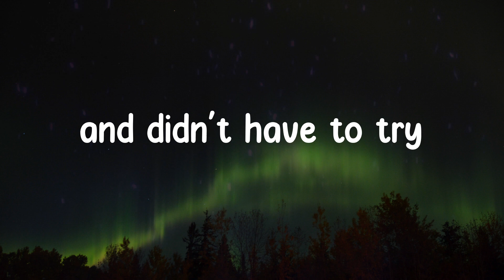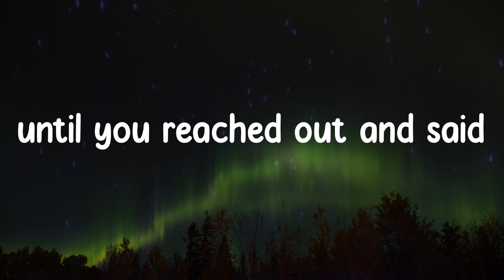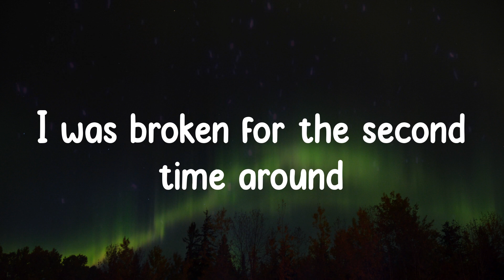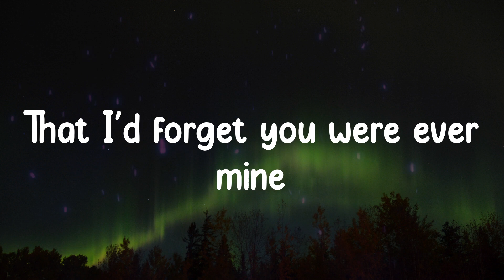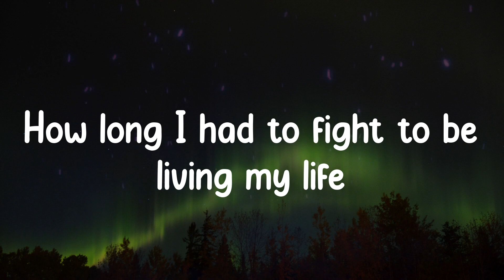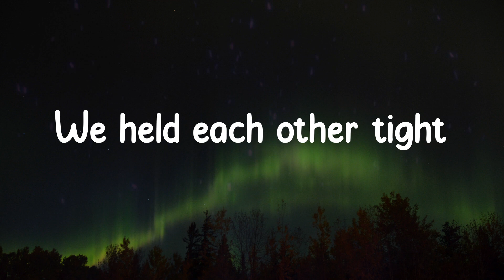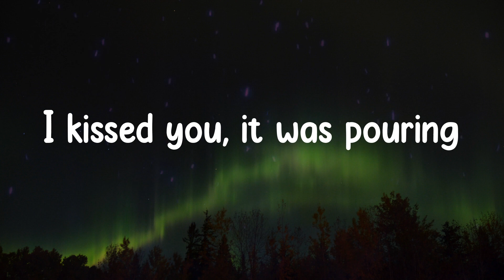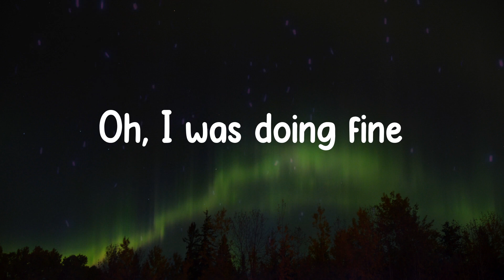Remember That Night? - Sara Kays (Lyrics)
Lyrics: Remember That Night?

🎤 Lyrics:
The day after you said goodbye
All I did was lay in bed and cry
But after one month
I started to move on
And after two
I felt alright
Then three months in
you were off my mind
And month four and five
I was living my life
I was better
and didn't have to try
Not to think of you
until you reached out and said
We went for a drive, 2:30 in the morning
I kissed you, it was pouring
We held each other tight
Before the night was over
You looked over your shoulder
Oh, I was doing fine
You said, "Remember that night?
Remember that night?"
Remember that night?"
The day after you had reached out
I was broken for the second time around
I prayed on the third day
that I would be okay
That I'd forget you were ever mine
Oh, I don't think you realize
How long I had to fight to be living my life
To be better and never have to try
Remember that night?"
Remember?
Remember that night?"
Remember?